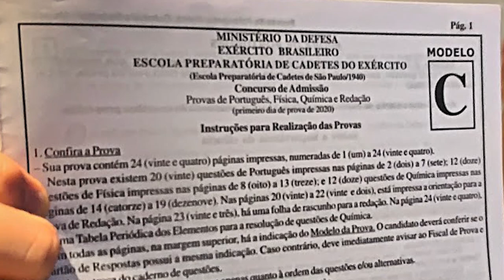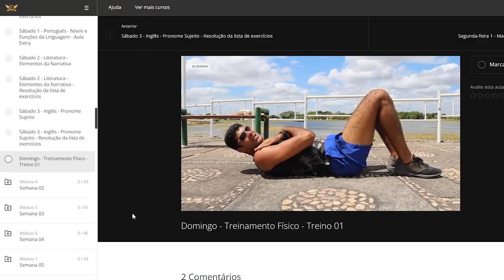O que você vai fazer após ser APROVADO no Concurso da EsPCEX? | Tenente Thiago Henrique - Elite Mil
Quer saber o que acontece depois que seu nome aparecer na lista de aprovados no concurso da EsPCEX?
Então você precisa ver esse vídeo do Ten Thiago Henrique!
Entenda todas as etapas do concurso, e do processo da aprovação na prova até se tornar, oficialmente, aluno da EsPCEX.

E se você quer ser um desses aprovados em 2023, participe da Jornada da Aprovação que vai acontecer no dia 13/03, segunda-feira!
Aprenda a se organizar e se preparar para conquistar a sua aprovação na EsPCEX.